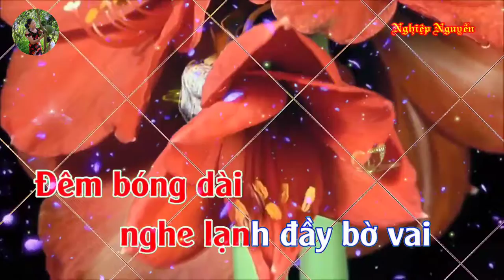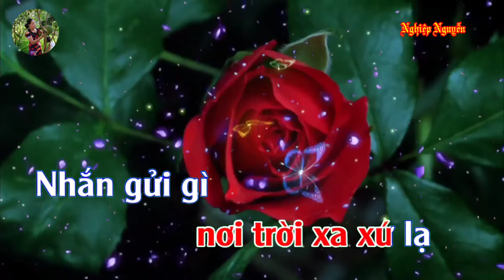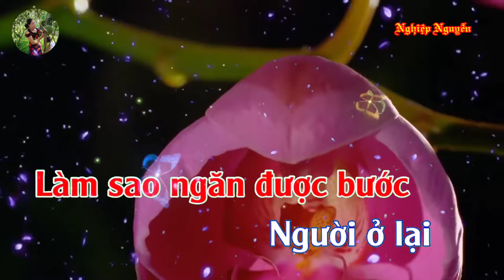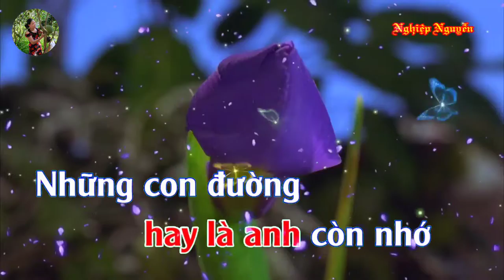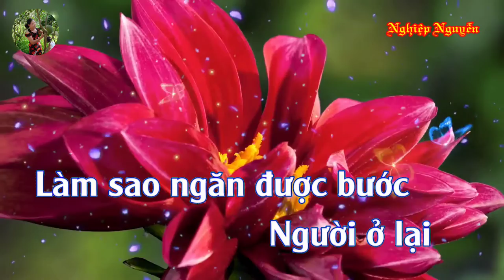Người Thương Kẽ Nhớ (Karaoke Tone Nữ )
Tên bài hát : Người Thương Kẽ Nhớ
Tác giả : Hàn Châu
Của Kênh : Nam Huynh
Hợp âm bài hát :

Anh đi rồi, ngậm ngùi tôi ở lại
Đêm bóng dài, nghe lạnh đầy bờ vai
Người đi vương nỗi nhớ
Người ở lại mang nỗi chờ
Ngõ hồn cô quạnh bơ vơ
Chỉ còn lại một vần thơ
Anh đi rồi, nửa hồn tôi khờ dại
Trăn trở hoài những kỷ niệm chưa phai
Ngày tôi anh gặp gỡ
Ngày tạ từ tay vẫy chào
Mềm lòng chấp nhận xa nhau
Bởi dòng đời tựa sóng dâng cao
Anh ra đi, nơi trời xa xứ lạ
Nhắn gửi gì về miền đất quê ta
Anh vô tư hay là anh còn nhớ
Những con đường tình tựa ngày qua
Anh đi rồi, có nghĩa là xa xôi
Tôi ngóng chờ cũng chỉ là chờ thôi
Làm sao ngăn được bước
Người ở lại chung hướng đời
Tình mình đành chia phôi
Mắt lệ buồn, tuôn mặn bờ môi